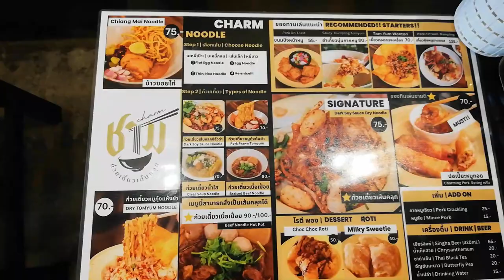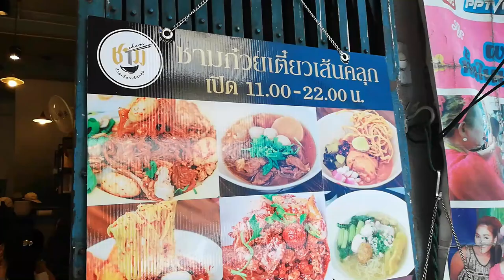Visite pédestre de Chinatown à Bangkok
Visite pédestre de Chinatown à Bangkok | Balade à pied dans Chinatown Bangkok
Dans cette vidéo, je vous propose une walking tour balade pédestre, visite pédestre de Chinatown à Bangkok. Allons à la découverte de l'incroyable Chinatown de Bangkok, un quartier chinois vibrant et fascinant situé au cœur de la capitale thaïlandaise. Dans cette vidéo, je réponds aux questions les plus fréquemment posées comme où manger à Chinatown Bangkok ? comment se rendre à Chinatowns Bangkok ? sur ce quartier pour vous offrir une perspective complète et immersive. Vous découvrirez l'ambiance, la culture, la cuisine, les attractions et bien plus encore de Chinatown Bangkok. Alors, laissez-moi vous guider à travers les rues animées de ce quartier emblématique : Chinatown Bangkok !

Chinatown Bangkok, également connu sous le nom de Yaowarat, est l'un des quartiers les plus animés et emblématiques de la capitale thaïlandaise. Ce quartier fascinant est situé dans le district de Samphanthawong, au cœur de Bangkok.
Chinatown est célèbre pour son histoire, son architecture unique, sa cuisine délicieuse et son ambiance effervescente.

Histoire : Chinatown Bangkok a été fondé au début du 18e siècle par les immigrants chinois. Il est rapidement devenu un centre commercial vital de la ville. Les rues sont bordées de boutiques, de restaurants, de stands de nourriture de rue et de temples, reflétant l'influence chinoise dans la région.

Culture : Chinatown est un mélange fascinant de cultures chinoise et thaïlandaise. On y trouve des temples chinois magnifiques, comme le célèbre Wat Mangkon Kamalawat, qui est un centre spirituel important pour la communauté chinoise de Bangkok, et le Wat Traimit que je vous ai présenté dans une précédente vidéo.

Cuisine : La nourriture est l'un des points forts de Chinatown. Vous pourrez déguster une grande variété de plats chinois et thaïlandais, des dim sum aux fruits de mer frais, en passant par les plats de rue traditionnels, la célèbre Street Food. Les plats à ne pas manquer incluent le riz sauté au crabe, les nouilles de riz aux fruits de mer et les brochettes de porc grillées.

Marchés : Chinatown est le lieu idéal pour faire du shopping. Le marché de Sampeng est un endroit incontournable pour acheter des souvenirs, des vêtements bon marché et des produits artisanaux. Les marchés de fleurs et d'or sont également très populaires.

Vie nocturne : Chinatown s'anime encore plus la nuit, avec de nombreux stands de nourriture de rue, des restaurants et des bars ouverts tard dans la soirée. Il y a aussi des célébrations festives pendant le Nouvel An chinois, avec des défilés de dragons et des feux d'artifice spectaculaires.

Chinatown Bangkok offre une expérience unique et immersive pour les visiteurs, mélangeant la culture chinoise et thaïlandaise dans un quartier animé et coloré. C'est un endroit idéal pour explorer, manger de délicieuses spécialités et découvrir une partie riche de l'histoire de Bangkok.

00:00 Visite pédestre de Chinatown à Bangkok
00:40 où manger à Chinatown Bangkok ?
01:13 Wat Traimit  ou temple du Bouddha d'Or, et son Golden Buddha, temple bouddhiste
01:30 Comment se rendre à Chinatown
01:48 Par où commencer à Chinatown ? Yaowarat road et Charoen Krung road
04:15 Où manger à Chinatown Bangkok
08:45 Où dormir à Bangkok, hôtel près de Chinatown Bangkok

où je vous emmène à travers chaque coin et recoin de cette ville fascinante : activez les notifications pour être informés de chaque nouvelle publication : bienvenue pour une exploration inoubliable de Bangkok, la Cité des Anges.

Je suis Emma, ​​je vis à Koh Samui, expatriée depuis plus de 6 1/2 ans à Koh Samui. Je suis la propriétaire de Baan Sawadee Villa. Je partage ma propre expérience de Koh Samui et mes voyages dans le Royaume.